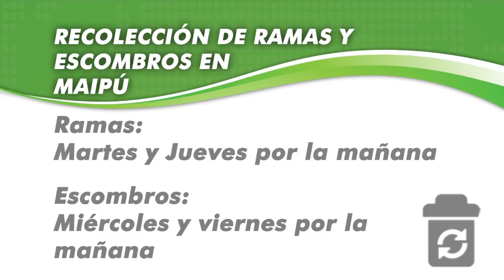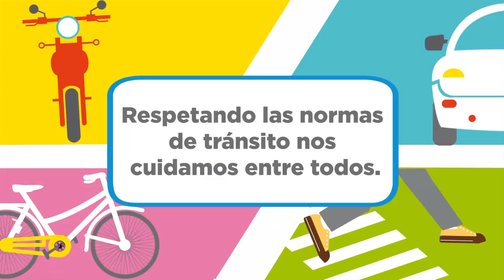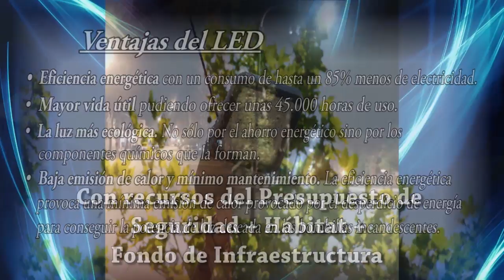Maipu Informa EDICION 990